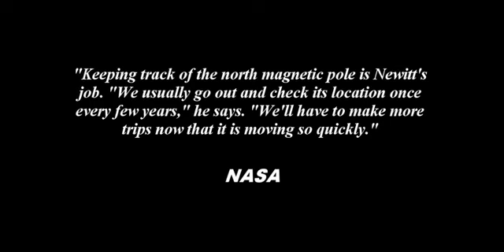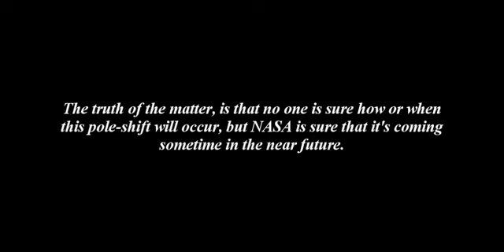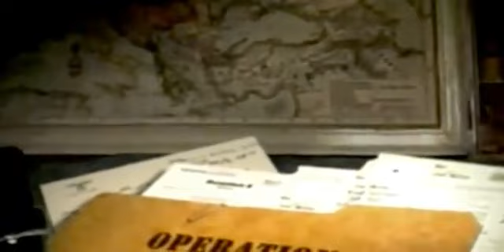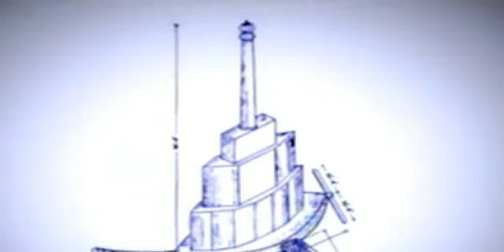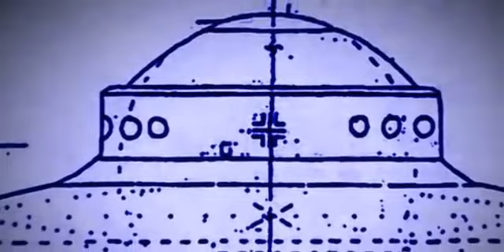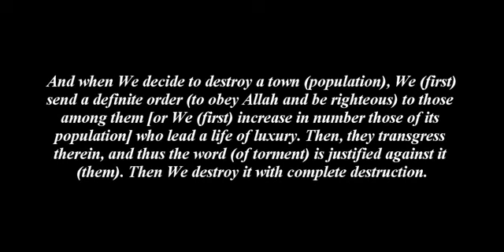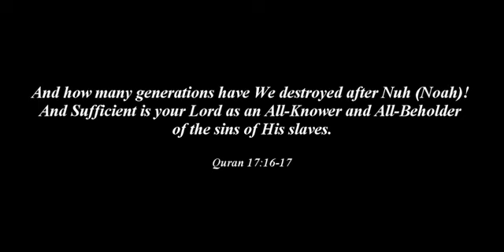Solomon's Temple - Part 44 (Perished Nations)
Solomon's Temple is a series which will discuss in great detail the origins of Freemasonry, Kabbalah, Magickal arts, Zionism and how it all ties in to today's conflict between the state of Israel and the Palestinian people.
gog magog lowell herrero rabbit in masonry sexual magic by p.b.randolph us collapse JFK Assassination Jean Hill Lady In Red Lyndon Baines Johnson LBJ's Mistress Madeleine Brown  CIA  Oilpeople  Illuminati  NWO  Banksters  Rothschild  Rockefeller  borcer  chemtrails  Taliban  afghanistan war logs  guardian  leaked documents  wikileaks  interview Julian Assange  ide  nwo  drones  obama crimes  du depleted  uranium  blair  Taliban  statement  WikiLeaks  Afghan War Diary  Wikileaks war logs  Afghanistan leak  US leaked documents  Afghanistan files  military cover-up  Julian Assange WikiLeaks editor  Pakistan involvement  article war facts  US Afghan campaign  Al-Qaeda  NATO  White House  security data  information  classified  Fidel Castro  israel  zionist  mossad  explosion  remote  controlled  al qaeda  9/11  september 11th twin towers  false flag  illegal massive cover up  war of terror cia  bush fema camps  brown blair  iraq  torture  bin laden  cybersecurity  hacking  nwo  endgame  conspiracy theories  truth WTC  World Trade Center US inside job  cover-up  obama  nanothermite  nuclear bomb  evidence  pentagon al-qaeda  Thermite  New FOIA FBI  September 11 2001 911 Flight 77  Pentagon  NYPD  Port  Authority  Bush Cheney  Clinton  Al Qaeda  Osama Bin Laden  Saudi Pakistan  CIA  DOJ  False  Flag  Coverup Commission  Pennsylvania  Staged  Israel  Taliban  Terror  terrorism  Iraq  Afghanistan  NTSB  British Construction  Israeli propaganda busted  revealed  Grant F. Smith  media lies  media propaganda  US Israel secret  files  Israel US media secret documents  covert Israel uncovered  Damage Plane  Missile Demolition  757  767  airplane Explosion  du chemical  biological weapons  Bushehr  reactor  ww3  9/11  September  no plane missile hit  Zbigniew Brzezinski  tim osman  Jihadist  pakistan  President  Barack Obama  White House Weekly Address  Citizens  United  Corporate Corporations  Elections Campaign  Finance Donations  Supreme Court  91177info2  wikipedia  infiltrated by zionists  milteer  miami  sommerset  jfk  kennedy assassination  conspiracy  cover-up  dallas  grassy  knoll  dealey  oswald  ruby  Sir Isaac Newton  NIST  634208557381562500IR_en BBC  CNN  ALJAZEERA  REUTERS  AFP  Natanyahu  Lieberman  NAZI  NAtionalist  ZIonist  Gazan  siege  Holocaust  apartheid  3  9/11  2012  Afshanistan  antichrist  Asia  bhutto  Bush  cartoons  chavez  chavez evil  chavez got balls  conspiracy  democracy  Diplomacy  disney  dollar  doomsday  dooms day  freemasons  Harry Belafonte  hashemsfilms  hollywood  illuminati  india  israel  jews  mossad  new  nukes  Obama  oil  order  pakistan  politics  RAW  religions  stargates  symbolism  U.S.A  USA  Venezuela  Venezuela's  vortex  world  signs of the last day  signs of last day  last day  qayamat  armagedon  brettonwood  bertenwood  Pakistan  ISI  covert  India  take over  new map  new world map  new plan  mossad kills  cia kills  ISI kills  they all kill  for what?  uprising  Imam Mahdi (A.S)  the arrivals  the arrival  Imam Mehdi  Imam Mahdi  rulling the world  justice  islam and humanity  humanity will survive  kills will cry  no GOD but GOD   showreel